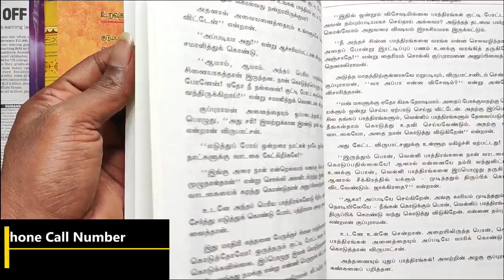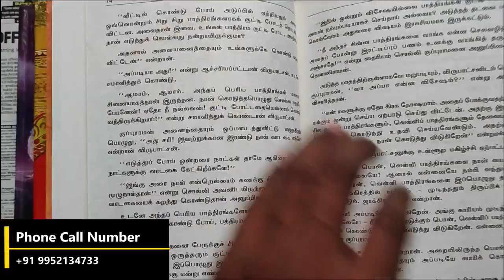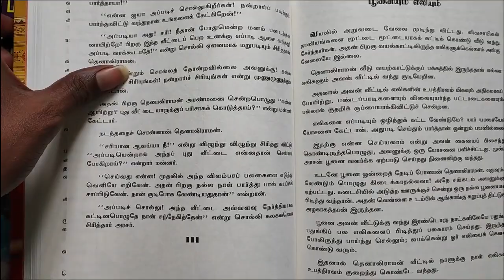Tenali Raman | Stories Books | Tenali Raman Story Book | JB Book Centre Dharapuram